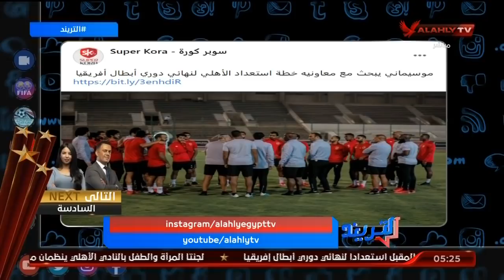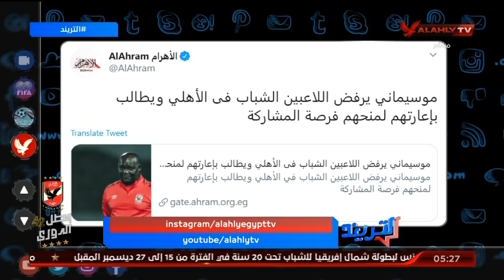تريند الأهلي .. موسيماني يرفض اللاعبين الشباب ويطالب بإعارتهم ويجتمع مع الخطيب لحسم الصفقات